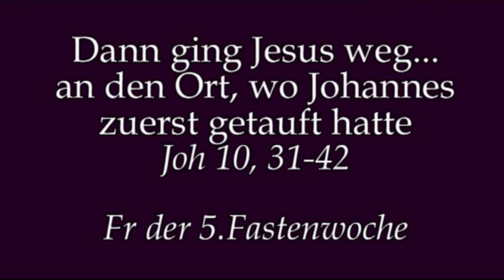Übergang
Predigt von Rektor Dr.Johannes J.Kreier am Fr der 5.Fastenwoche 2018 im Kloster am Rande der Stadt/ SB .